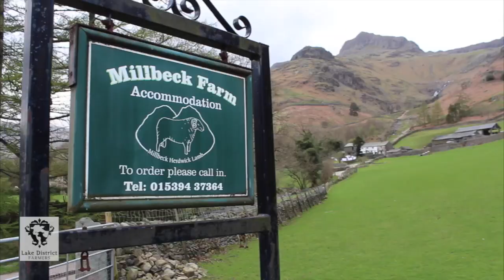'Herdwicks' - a short feature on the Lake's famous farm animal to marks its PDO status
Herdwicks' - a short feature on the Lake's famous farm animal to marks its recent PDO status award.